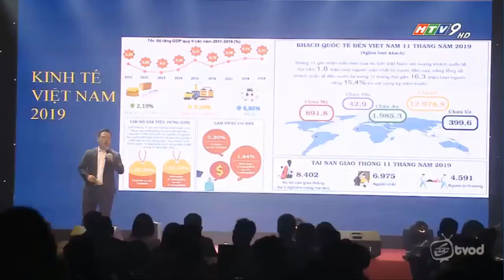Kỳ Co Gateway | Đón đầu cơ hội đầu tư bất động sản biển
Theo “Quy hoạch xây dựng vùng tỉnh Bình Định đến năm 2035” vừa được Thủ tướng Chính phủ phê duyệt, thành phố Quy Nhơn sẽ trở thành trung tâm kinh tế - du lịch biển của quốc gia. Trong đó, bán đảo Phương Mai và khu kinh tế Nhơn Hội rộng hơn 14.000 ha sẽ trở thành một thành phố - đô thị hiện đại phát triển dựa trên nền tảng kinh tế, công nghiệp:

KỲ CO GATEWAY – cửa ngõ vào khu du lịch Kỳ Co – Eo Gió, địa chỉ du lịch được tìm kiếm hàng đầu Việt Nam. Được biết đến là nơi ngắm bình minh đẹp nhất cả nước, Kỳ Co – Eo Gió đẹp ngỡ ngàng, xứng danh là trái tim của du lịch biển miền Trung.

ƯU ĐÃI:
- Thanh toán 6% (88 triệu) ký HĐ, còn lại thanh toán 18 tháng
- Ngân hàng hỗ trợ 65% trong 25 năm (ưu đãi ân hạn lãi gốc 12 tháng)
- Chiết khấu 0,5%
00